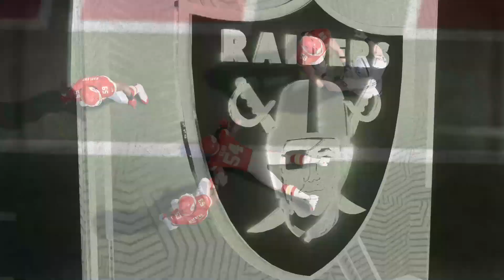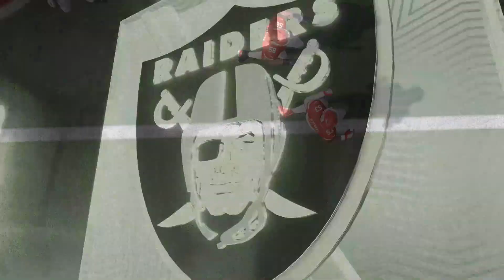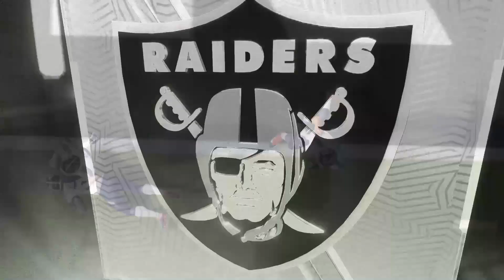MADDEN NFL 20: FACE OF THE FRANCHISE | EPISODE 9 - KANSAS & TITANS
Welcome to the journey of Freddie Cook on Face of the Franchise in Madden NFL 20. This is a journey of many ups and downs of a great young College prospect with few opportunities that later on becomes one of the best quarterbacks in the league. I hope you guys enjoy it.